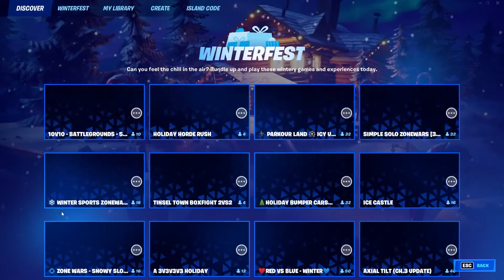FIRST TIME Playing Fortnite 2021!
Senseless and AfroAssassin are playing Fortnite for the first time! The best duo Fortnite has ever seen???

This really was our first time playing Fortnite! We realised we were playing some Fortnite bots. If you want to see us play more Fortnite, let us know down in the comments!

We played Fortnite chapter 3 for the first time, and we enjoyed it a lot! Who wants to see us play some more Fortnite HUH?!

We got a COD fanboy to play Halo for the first time in our last video

We actually had a lot of fun playing Fortnite!

You can suggest new games for us to play and video ideas! Plus get updated on when a new video or stream is going live on the channel!